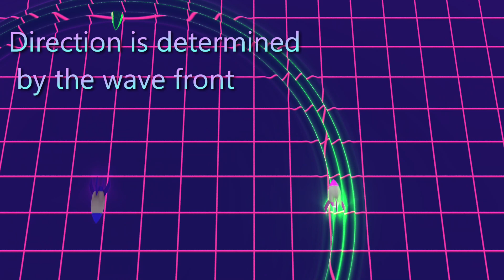Relativistic Aberration Pt.1: Delayed perception (slow speed of light)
Our goal is to understand why the world looks hyberbolic when moving at relativistic speeds.

In this first video we carefully study how and why moving objects do not appear where they are located at the moment. And less intuitively, why we do not see "stationary objects" where they are, if we ourselves are moving.

If you are interested in applying these ideas in you business, contact